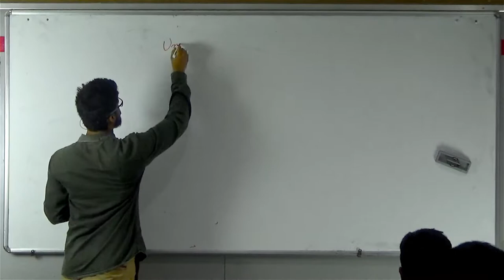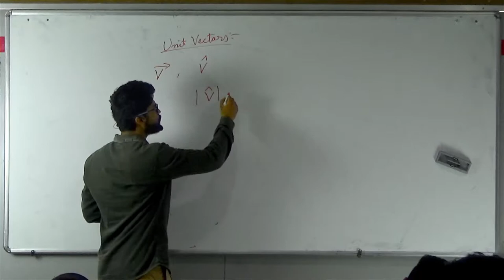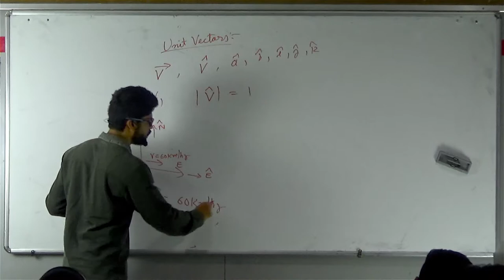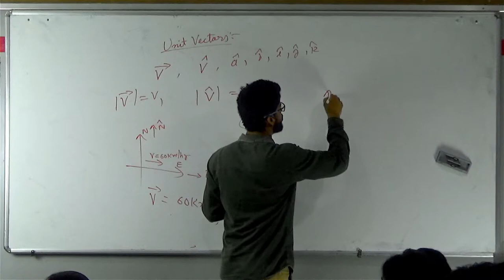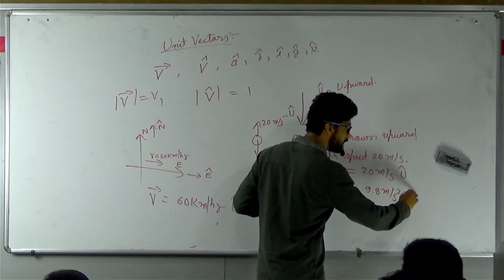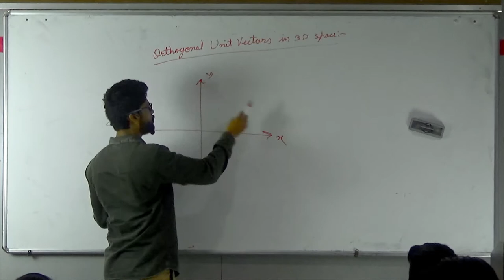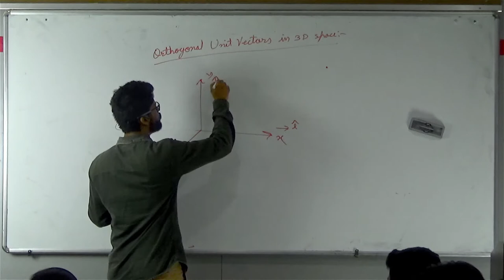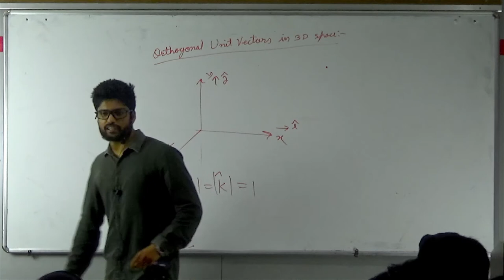8) Vectors | Unit Vectors | IIT JEE / NEET | Physics | Prateek Jain Sir